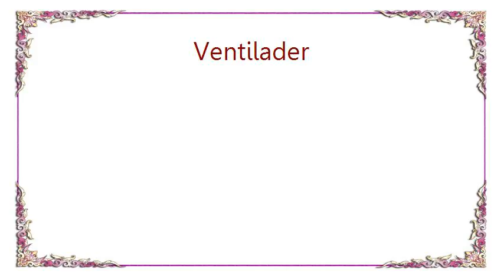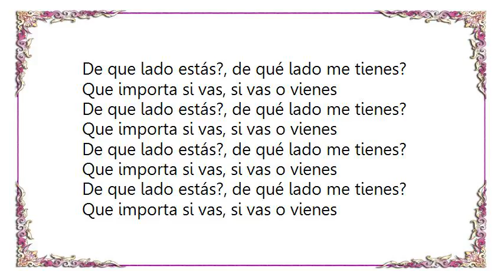Ventilader - Vas O Vienes Lyrics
[Lyrics Ventilader - Vas O Vienes]
Voy dejándolo atrás, escalo la colina desde acá coy a despegar
Es mi decisión, es mi decisión

No, no puedo decir que entiendo lo que pasa desde aquí
Mucha confusión, es su decisión, es su decisión
De que lado estás?, de qué lado me tienes?
Que importa si vas, si vas o vienes

Voy, voy a regresar, olvido que no me quisiste escuchar
Te van a encontrar, es tu decisión, es tu decisión

Estoy en medio de dos, ahora me pregunto que hago aquí
Si se quieren matar es su decisión, es su decisión